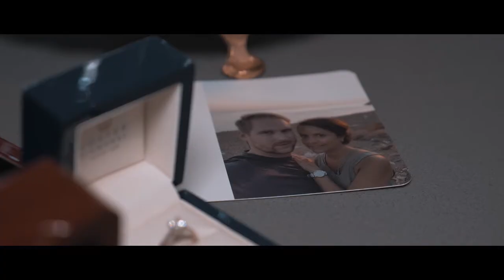Zahra & Chris Hochzeitsfilm im Golfhotel Lindenhof Bad Vilbel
Persisch Deutsche Hochzeit im Golfhotel Lindenhof Bad Vilbel
Sie sind noch auf der Suche nach ihren Video oder Fotografen?
Kontaktieren Sie uns noch heute, um ein gratis Angebot für Ihre Hochzeit zu bekommen. Wir freuen uns auf Sie!

Class Cinema
Film & Fotografie

Kalscheurener Straße 19
50354 Hürth